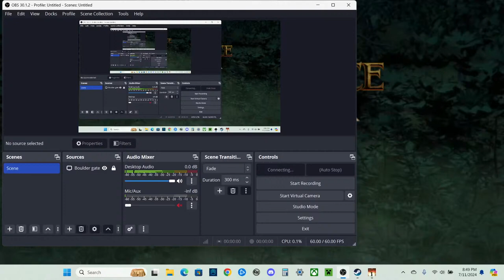Dark Alliance Boulders Gate - Part 5 - Play Through - Play Along !